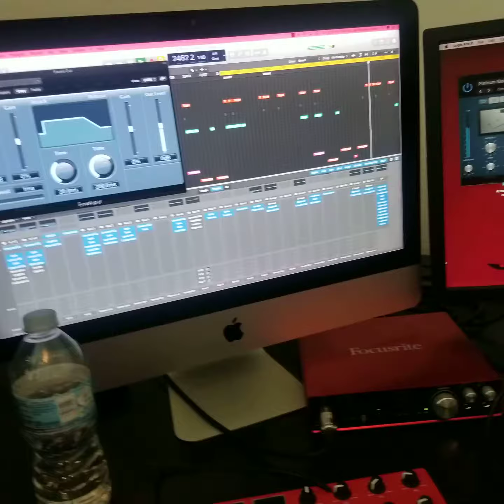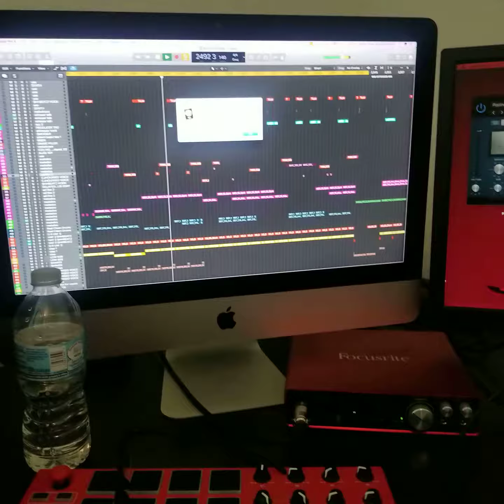Making & Mastering a Beat in Logic Pro X | Part 2 | Find The Loudest Part & Then Rap 😎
🍝🉑️ FLUTE PASTA Beat

Hard Rap Beats | Instrumentals With Hook
Willow  Smith Jaden Smith Andre 3000 Eminem Kendrick Kanye Teavis Scott Joyner Lucas Type Beat

Laying vocal live to hear the space in this Joyner Lucas x Wikkow Typw Beat usibg Logic Pro in my Home Studio. Sometimes the best Logic Pro X tutorial  just watching another producer have fun in the studio